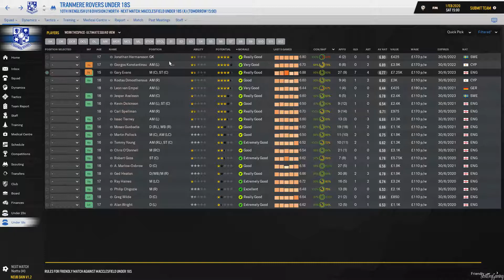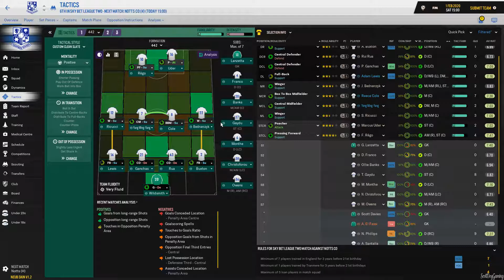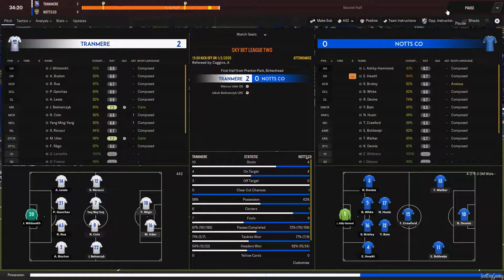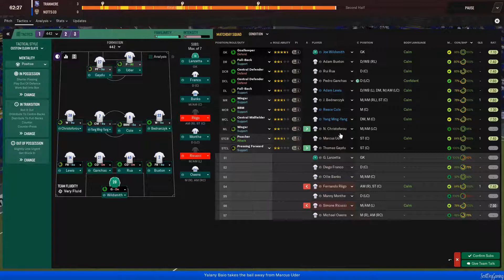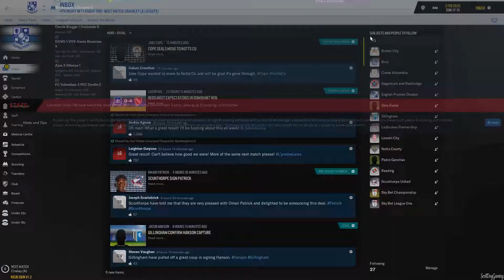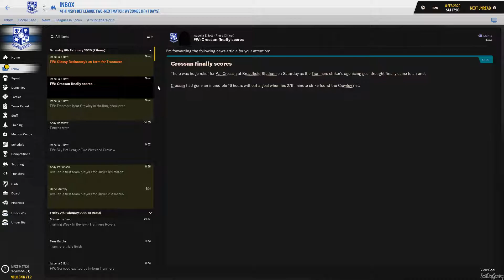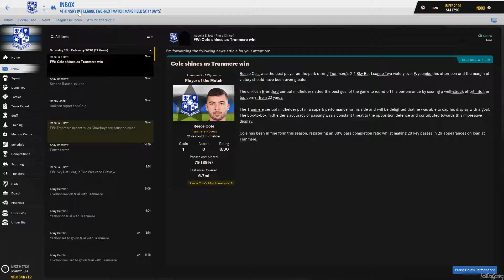Football Manager 2019 Season 2 - In The Shadows Ep 39 Tranmere Rovers FM19 - ScottDogGaming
Football Manager 2019 - In The Shadows Tranmere Rovers FM19 - ScottDogGaming

►Game with me on:

XBox Live: ScottDogGaming
PSN: ScottDogGame
Steam: scottdoggaming